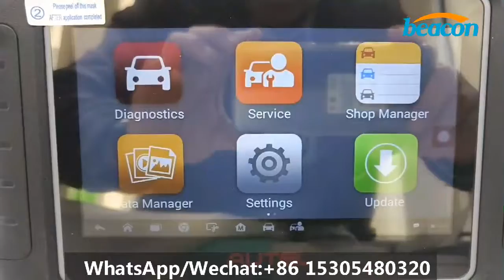Autel Scanner MaxiCOM MK808, the Newest OBD2 Car Diagnostic Scanner with 25+ Maintenance Functions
if any questions or need a quick response,

Autel Scanner MaxiCOM MK808, the Newest OBD2 Car Diagnostic Scanner, Equipped with 25+ Maintenance Functions, All System Diagnosis, IMMO/EPB/BMS/SAS/TPMS/AutoVIN/ABS Bleeding (Original)

Why Choose Autel MAxiCOM MK808?
1.This diagnostic tool supports the complete diagnostic functions of OBD2 systems including reading/clearing codes and viewing live data.
2.It offers OLS, EPB, BMS, SAS, DPF, TPMS sensor relearn(Autel sensor only) and IMMO serviceS.The IMMO service could enable the lost key and add new keys by reading vehicle information to match the password of anti-theft.
3.The A9 processor, 7-inch LCD touch screen and 32G memory make the diagnosis easy and fast.
4.The online Support platform allows you to submit complaints and help requests and get diagnostic solutions in a quickest way.
5.The MK808 with attractive price, high quality and multiple features, providing the great value for DIY amateurs and mechanics.